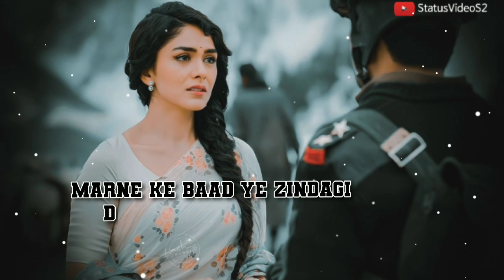Mar jaungi main to 😭💔|| Sad WhatsApp Status Status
Hello
my new Sad video my orjinal vioce please saport me🙏🙏

a. r sad video short,
triple r sad video,
r name sad video,
mr triple r sad video,
mr triple r sad video link,
sad video status for whatsapp,
sad video short,
sad video status new,
sad video shayari,
sad video tik tok breakup,
sad video tamil,
sad video telugu,
sad videos that make you
ladhki ka sad song
sad odia tik tok video gril
sad qawali status
video calling status video
j name sad status
sad videos that make you cry